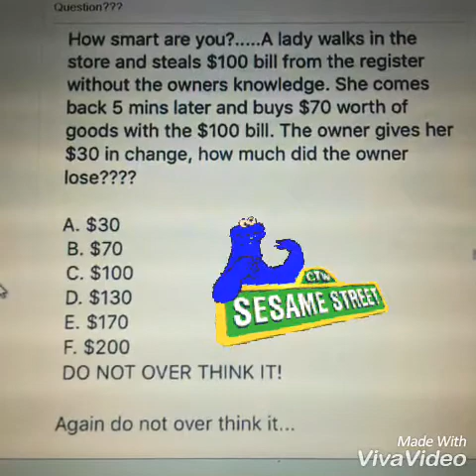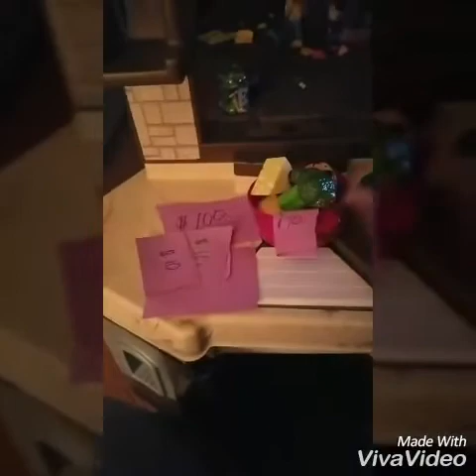The lady that steals $100 math problem explained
This is a video visual of the "woman stole $100" math problem that is driving people crazy. I broke it down to the most basic simplest. just did the very best. Broke this down Crayola non-toxic, sandbox, dont eat the Elmer's Glue. to the smallest form possible. Stole my baby's play kitchen...this is crazy.